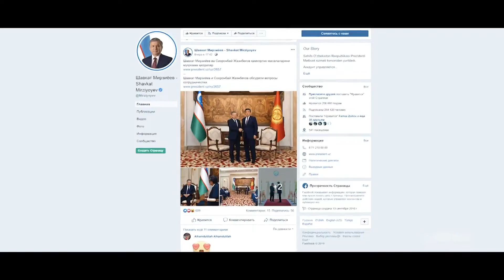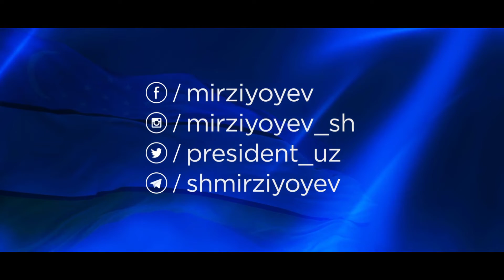SHOS 2019 FullHD